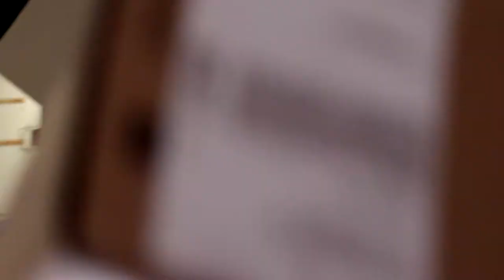Analy High School Homecoming 2017 - Esther